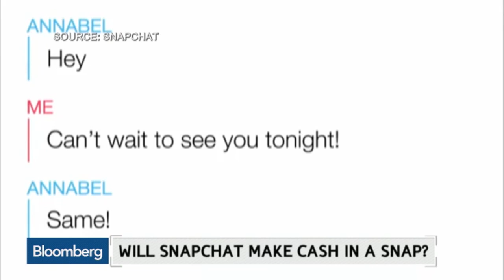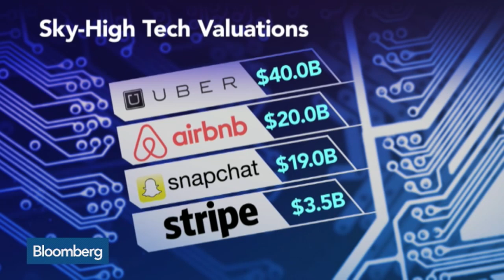Will Snapchat Make Cash in a Snap?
Mar. 4 -- General Catalyst Managing Director Hermant Taneja discusses the evolution of payments with Cory Johnson on “Bloomberg West.” (Source: Bloomberg)